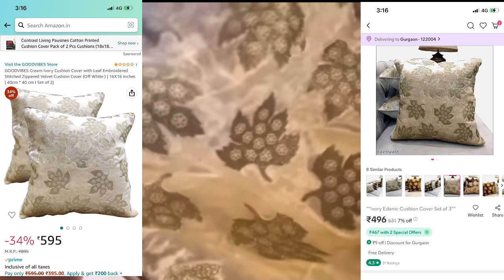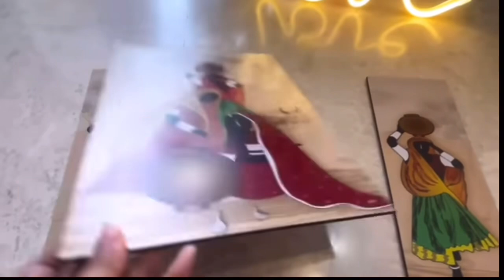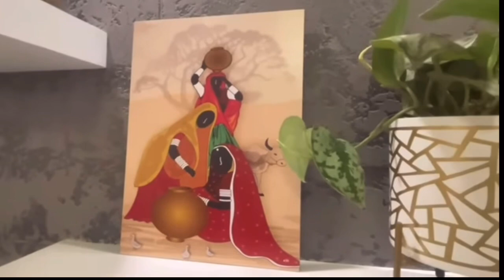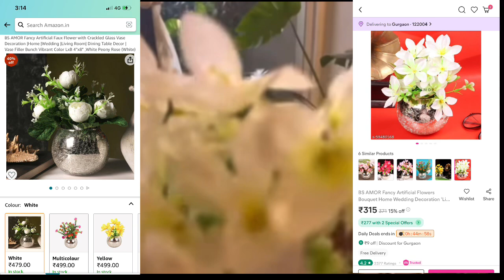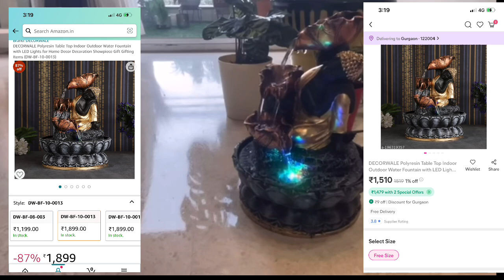Amazon Vs Meesho Honest Comparison ❤️ Beautiful Home Decor Haul & Decorating ideas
Please find link of Haulpack store where all product links are added

Please find the Meesho product codes below

Table mat
S-58886092

Cushion cover
S-44904486

Painting set of three
S-68007957

Glass plant holder
S-60247098

Flower vase with flower
S-59480168

Buddha water fountain
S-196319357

I'm on Instagram as bongpunjabis. Install the app to follow my photos and videos.

Summer makeover of Living Room